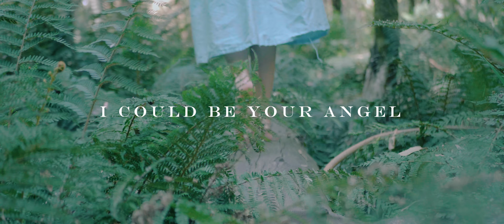Tuva Finserås - I Could Be Your Angel (Official Video)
Production: Brad Jackson (Supersonic)
Mastering: Joe Prestinenzi (Crystal Mastering)
Cello: Michael Conolan
Drums: Alex Barnard (Barnard Music)

Video produced and directed by Tim Eather & Bill Zairofi (Rosanna Cine)

Lyrics:
Tip of a mountain
Leaving the downtown
Same old stories
were turning cold
A new dimension
kept building tension
It came to end
it’s check mate
then i hear a voice that says

I could be your angel
make the rivers calm
let you sleep in my arm
like it used to be
but it’s only a lucid dream

A stranger’s hands
a broken dance
Cruel regrets
remaining debts
Shadows appearing
Sleep’s interfering
trying to make
you disappear
then you whisper in my ear

let you sleep in my arms

Shadows appearing
Sleep’s interfering
trying to make
you disappear
trying to make
you disappear